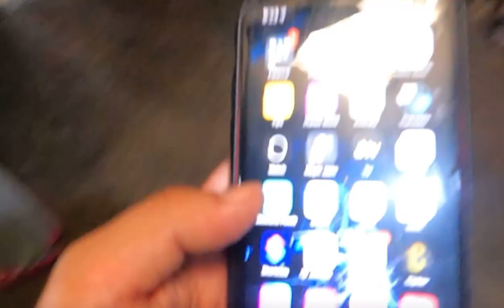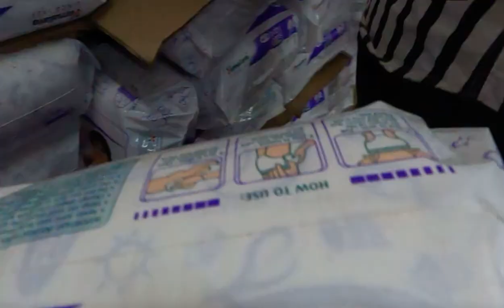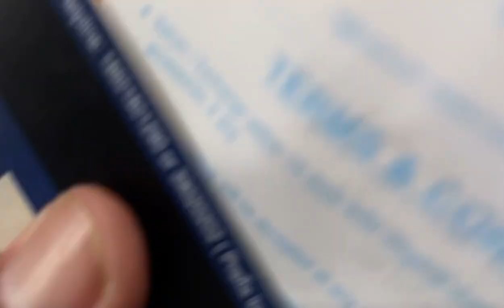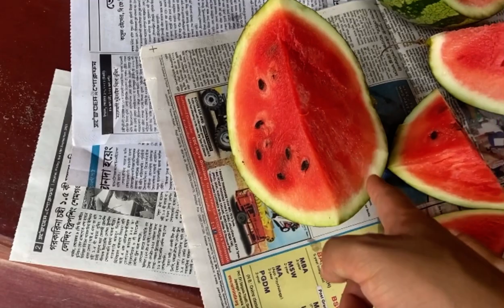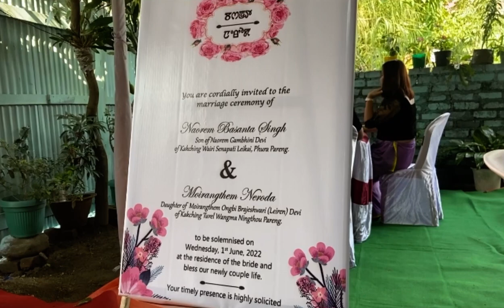Vishal Mega Mart Kakching